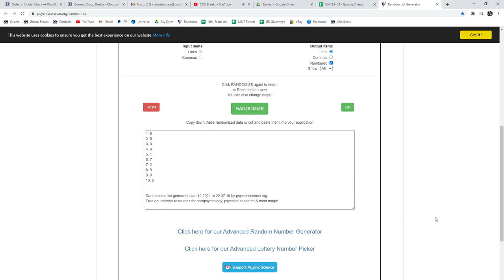Multi Randoms - C&C GB #13,410